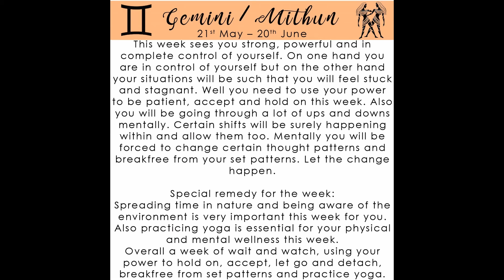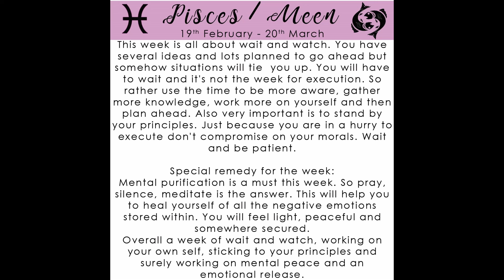Tarot Readings: 8th November 2020 to 14th November 2020 l English